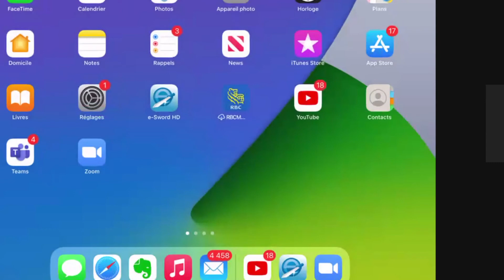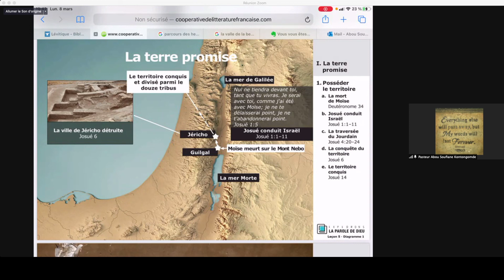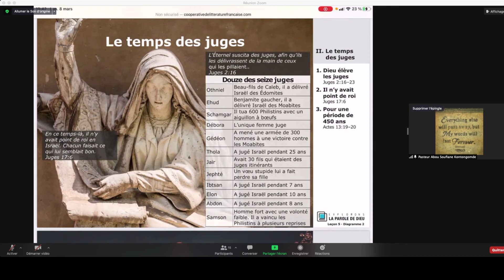TEL QUE JE SUIS...JE VIENS À TES PIEDS...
LUNDI 08 MARS 2021 À L'ÉGLISE PENTECÔTISTE UNIE DE SAINT-LAURENT

NOS EGLISES:

          1375 POIRIER, SAINT-LAURENT, H4L 5K7

           8729 HOCHELAGA, H1L 2M8.

           3674 ONTARIO EST, H1W 1R9.